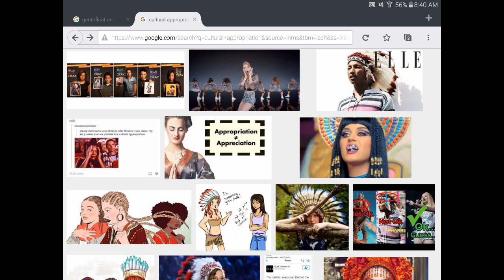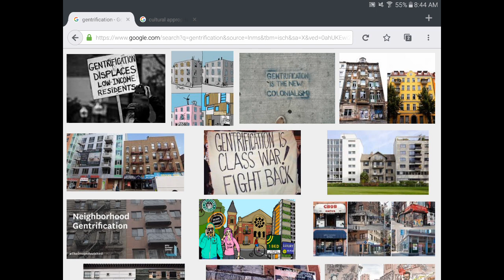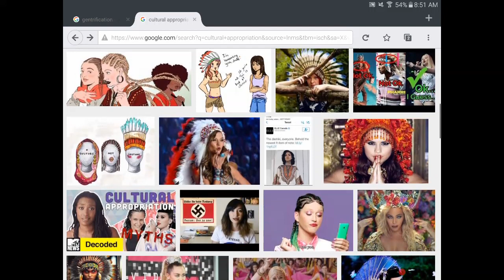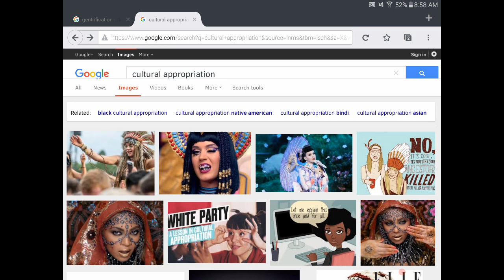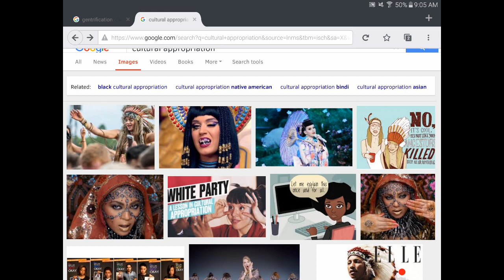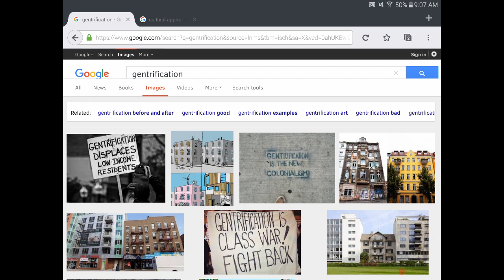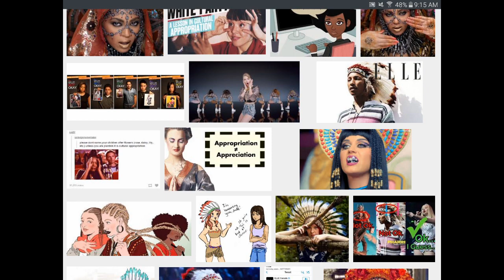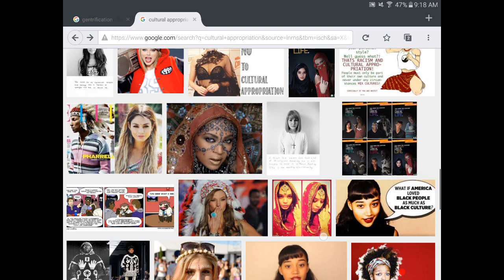(UN)Comfortable Denial - Flat Earth and New Rome | Eugenics | Transhumanism | The Mandela Effect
'When in Rome...nothing matters until a Roman says it.'
Reflecting on the overall design of the control grid and how it relates to the everyday individual.
Mahalo